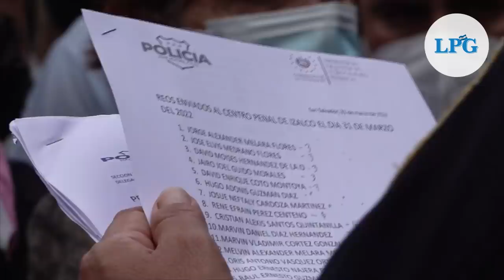Continúan traslados de detenidos durante Estado de Excepción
Muchos llegaron desde tempranas horas al centro penitenciario conocido como “El Penalito” para obtener información sobre sus familiares, quienes según ellos, fueron detenidos de manera arbitraria.

¡Visítenos!